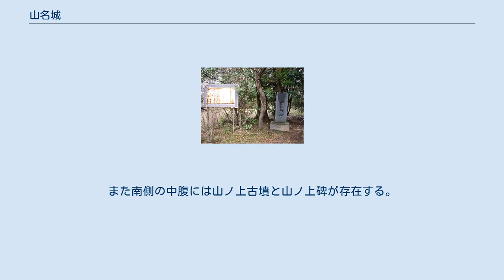山名城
山名城（やまなじょう）は、上野国多胡郡（現・群馬県高崎市山名町前城）にあった戦国時代の日本の城（山城）である。
別称として前城、寺尾下城ともいわれる。
 烏川と鏑川に挟まれた片岡丘陵の東南端付近に位置する山城である。
 東西に続く尾根の一部を堀切で城郭化しており、南北130m・東西450mに広がる。
また西側の尾根続きで、城から北東700mには根小屋城が存在する。
 築城は応永2年（1395年）で、当時尹良親王の拠っていた寺尾城（寺尾中城）の東南城塁として築かれた。
別名の寺尾下城はこの寺尾中城や寺尾上城（乗附城）との対比に由来する。
その後、武田信玄が北西に根小屋城を築城したことでその支城として使用された。
もう一つの別名の前城は、根小屋城の前にあることに由来する（『日本城郭大系』）。
 この地域は山名氏の由来たる多胡郡山名郷に比定されており、この城も山名義範が築いて山名氏の代々の居城であったとする伝承（源義家の孫、新田義重の子義範はこの山名城に拠って山名氏と称し、以後八代、山名城を護ったという。）もあるが、確証が無く詳細不明である。
 城郭構造は天正時代の囲郭式の様相を残し、戦国時代に改修されたことを示している。
 戦国時代を通じて、東の木部氏館（現・群馬県高崎市木部町の心洞寺）にいた土豪木部氏が拠る要害城であった。
木部氏は武田氏・滝川氏・後北条氏と主家を変えて存続していたが、天正18年（1590年）に豊臣秀吉が北条氏直を攻撃した際北条側に付いたため滅亡し、山名城の消息は不明となった。
これ以後に廃城となったとされる。
 本丸は公園として整備されている。
また南側の中腹には山ノ上古墳と山ノ上碑が存在する。